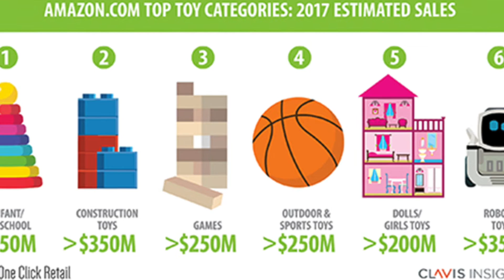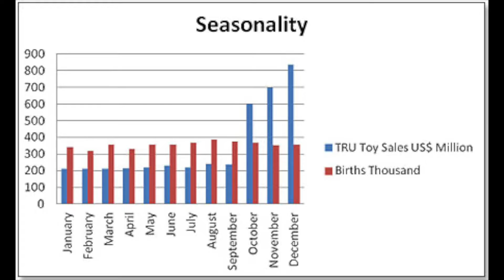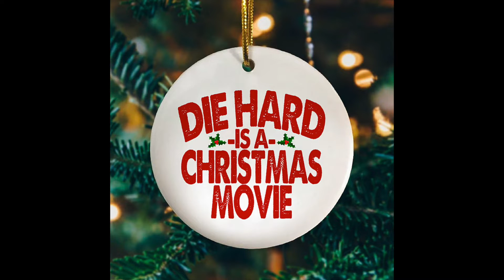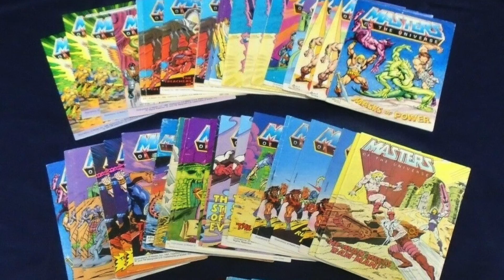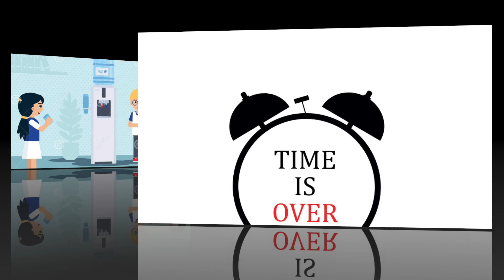How content and seasonality effect toy sales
Scott Toy Guru Neitlich from Spector Creative examines why some toy lines can not last outside of the content season.